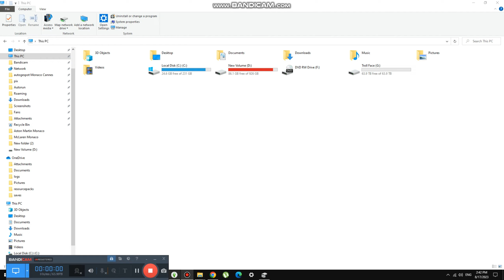Showing Pop about Memes {6,046}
Today we are showing pop about memes and these are so funny as well lol